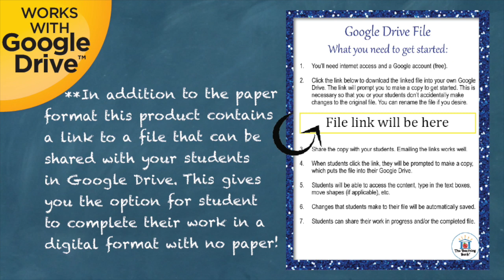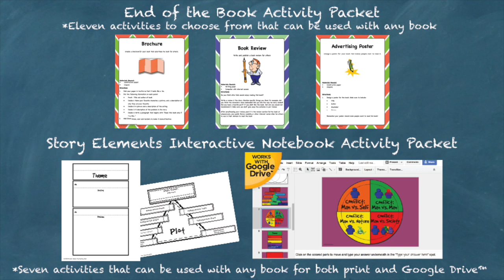Loser Novel Study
Book unit for Loser by Jerry Spinelli, is Common Core Standard aligned and contains both a printable format, as well as a Google Drive™ compatible format.

•Answer keys.

Student Packet (both printable and Google Drive™ format) containing:

•Spelling list

•Extension activities that correlate with the book. **Only available in this complete Novel Study Product!

An Assessment Packet (both printable and self-grading Google Drive™ format) that contains:

•An end of the book vocabulary quiz

•An end of the book comprehension quiz in both a short answer and multiple choice format

•An end of the book writing assessment

Common Core Standards Alignment for Grades 4-6. This is included at the end of the unit so if you do not need it you can easily discard without changing the unit itself. To see how this is set up please see the free preview for the CCSS checklist in its entirety.